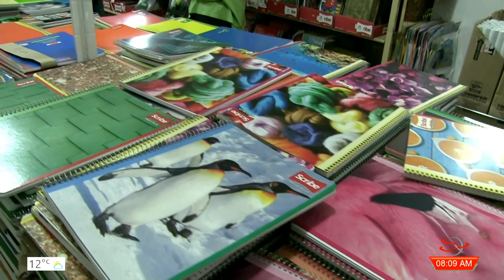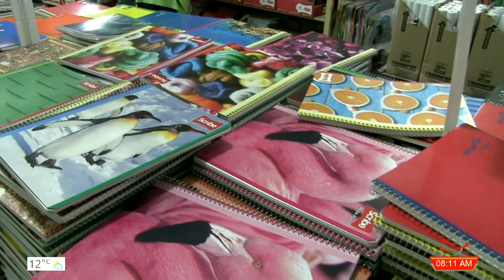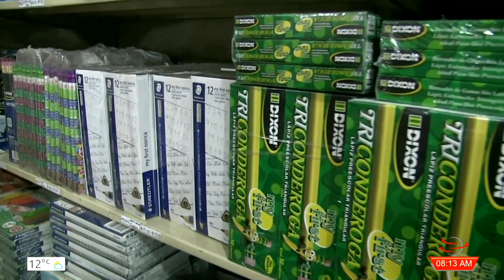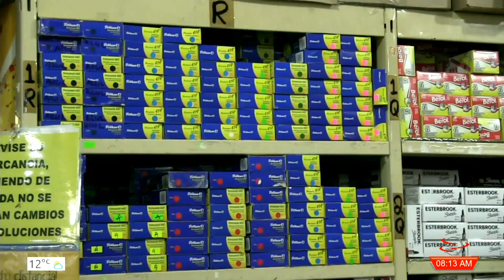Papelerías de Fresnillo aumentan un poco sus ventas tras regreso a clases presenciales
Ante el regreso de los alumnos a las aulas de manera presencial aún no se presenta grandes ventas.

Luego de que este 30 de agosto en algunas escuelas reactivaron clases presenciales, papelerías percibieron aumento en ventas tras luego más de un año de estar en decadencia por el cierre de instancias educativas.

Sin embargo, todavía se quedaron lejos de las cifras que se registraban previo a la llegada del coronavirus.

Yolanda González, trabajadora de la papelería Super 77 señaló que padres de familias han estado acudiendo a surtir listas escolares.

Apuntó que los artículos escolares sufrieron un aumento de por lo menos de un 15%.

En cuanto otras papelerías esperan que generen buenas ventas en el trascurso de la semana.

@ canal15fresnillo